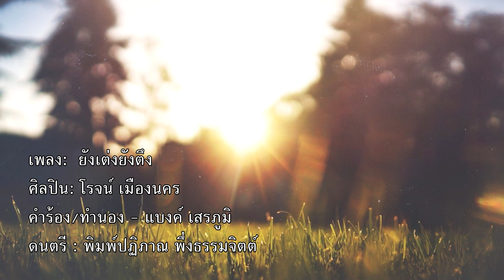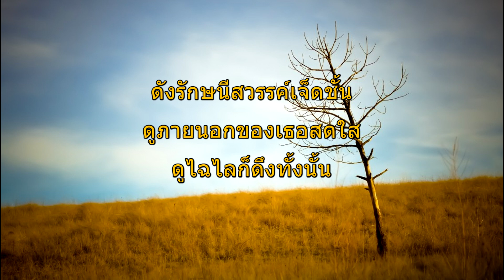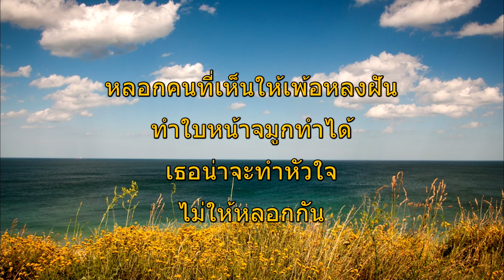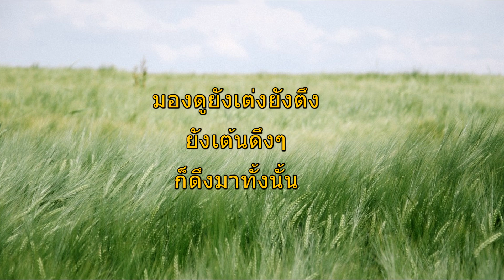เพลง ยังเต่งยังตึง - โรจน์ เมืองนคร (Lyrics Video)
เพลง -  ยังเต่งยังตึง
ศิลปิน - โรจน์ เมืองนคร
คำร้อง/ทำนอง - แบงค์ เสรภูมิ
ดนตรี - พิมพ์ปฏิภาณ พึ่งธรรมจิตร

เพลงเก่าของ - โรจน์ เมืองนคร

ၽၢၵ်ႇ Share & follow

มองดูยังเต่งยังตึง ยังเต้นดึงดึง
ก็ดึงมาทั้งนั้น มองดูยังเต่งยังตึง
ยังเต้นดึงดึง ก็ดึงมาทั้งนั้น

ใบหน้าเธอสดใส มองไกลๆ นั้นก็เหมือนเด็ก
หุ่นเธอก็งามตา มองซ้ายมองขวาก็ถูกสเปค
ดูตรงไหนยังเต่งยังตึง ที่แท้ที่ตึงก็ดึงมาทั้งนั้น

จมูกของเธอก็โด่ง คิ้วก็โค้งเหมือนวงพระจันทร์
ผิดพันก็ดู ดังรักษนีสวรรค์เจ็ดชั้น
ดูภายนอกของเธอสดใส ดูไฉไลก็ดึงทั้งนั้น

อยากให้เธอทำใจใหม่ ทำหัวใจไม่ให้หลอกกัน
ตัดส่วนที่ซ่อนเร้น หลอกคนที่เห็นให้เพ้อหลงฝัน
ทำใบหน้าจมูกทำได้ เธอน่าจะทำหัวใจ
ไม่ให้หลอกกัน

တိတ်းတေႃႇသွင်ႉလႆႈတၢင်း
Page facebook

CreativeRecord เพลงไทยใหญ่ ครีเอทีฟเรคคอร์ด เพลงไตย